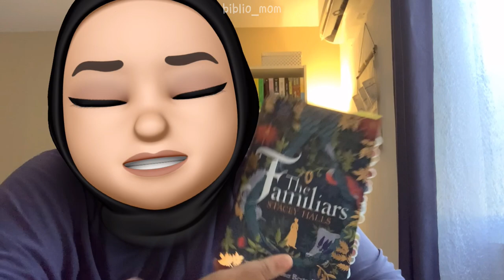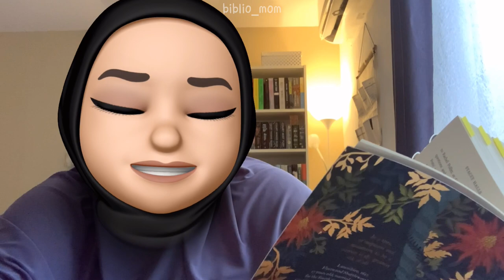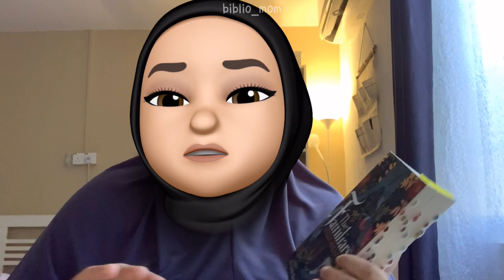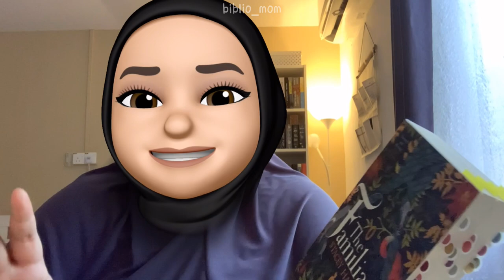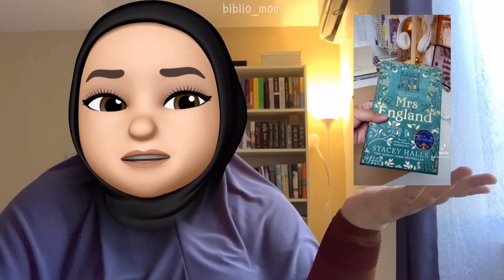Historical fiction, but about witches? 🤔 spoiler-free review The Familiars by Stacey Halls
00:00 Intro
0:41-1:41 Settings and why the Author wrote this
1:42 What is it about
2:28 Story picking up
3:35 Why I like it
3:49 My thoughts & ratings
4:15 Maps
4:34 What I'm curious about
4:50 Other reasons why I love this book

IF YOU LIKE THIS VIDEO, PLEASE GIVE IT SOME LOVE! 😙

Video #115 : 1060 xoxo